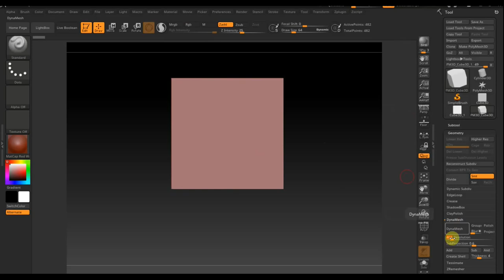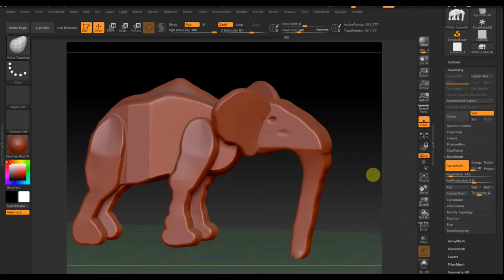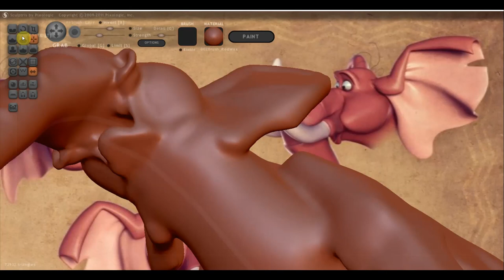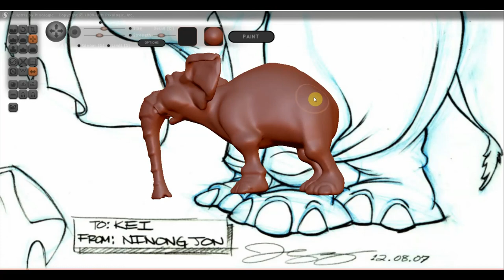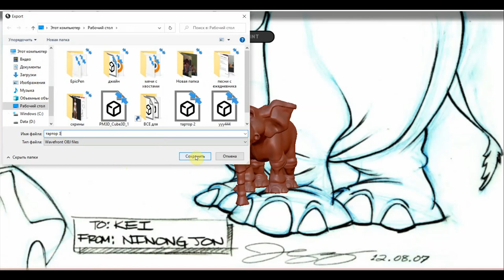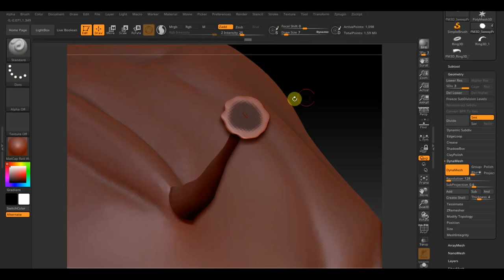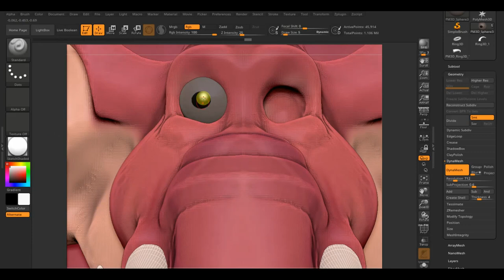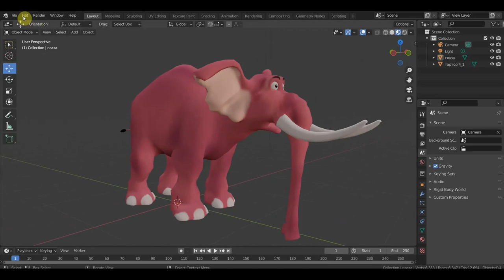Zbrush 2019 Sculptris Alfa 6 BLENDER 2.93 Полный процесс создания Тартоса из Тарзана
все модели в этой группе